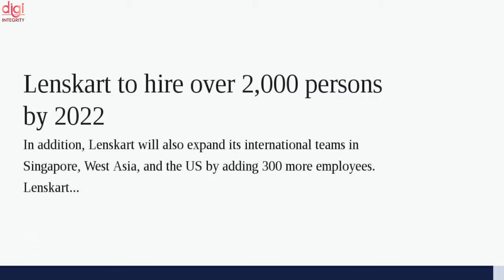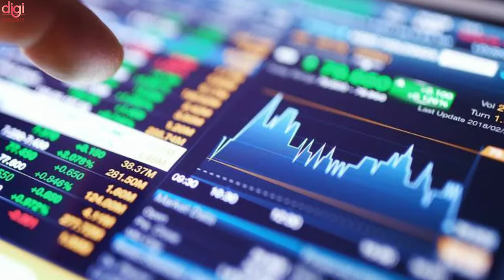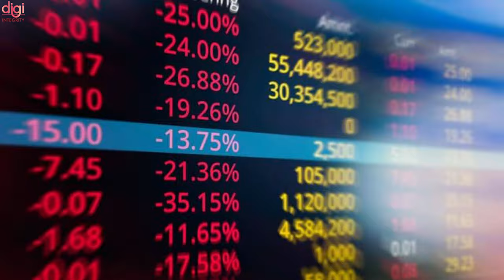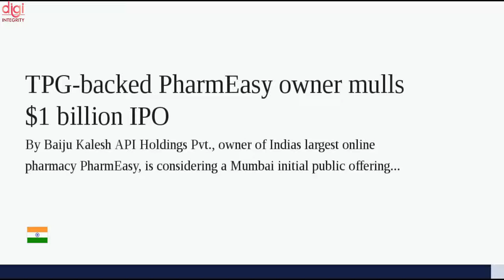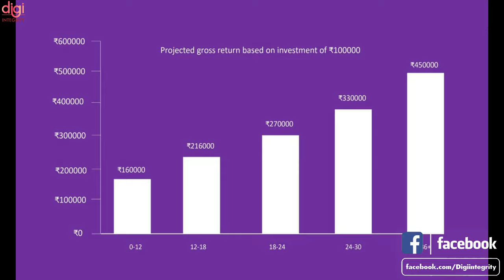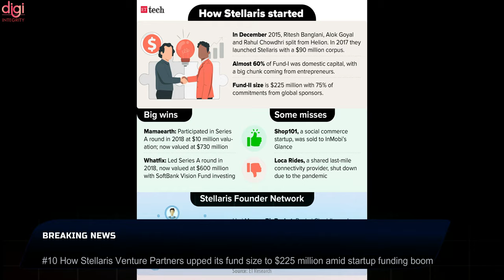Zomato's revenue,Lenskart plans to hire,Startup founders,VCs write to PM Modi,Amazon Fresh--DISN01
Hello, Friends Welcome to Startup News No. 01. Today There Are Lots Of Amazing Tech News Lined Up For You.

Video Highlights
(0:00) : Introduction
(0:13) : Zomato's revenue grows to Rs 844 crore as losses widen 168% for April-June quarter
(0:41) : Lenskart plans to hire over 2,000 people across functions by 2022
(1:14) : MakeMyTrip exits IPO-bound travel app ixigo with 8x returns
(1:36) : Startup founders, VCs write to PM Modi asking for direct overseas listing
(2:08) : IIM Bangalore and Indian Bank ink MoU to provide debt capital for startups
(2:33) : Amazon tries Whole Foods-like online grocery delivery at More stores
(3:32) : TPG-backed PharmEasy owner mulls $1 billion IPO
(4:26) : LegalPay set to launch third-party litigation funding platform for retail investors
(4:42) : TikTok owner ByteDance said to aim for Hong Kong IPO by early 2022
(5:02) : How Stellaris Venture Partners upped its fund size to $225 million amid startup funding boom
(5:33) : Alibaba fires manager who allegedly sexually assaulted a female staffer
(5:46) : Thanks for watching

ROG Phone 5s, BGMI 🍎 On 2X Aug, Moto Edge 20 Launch date, Mi MIX 4 Full Specs, ROG Strix G15 AE-DIN156